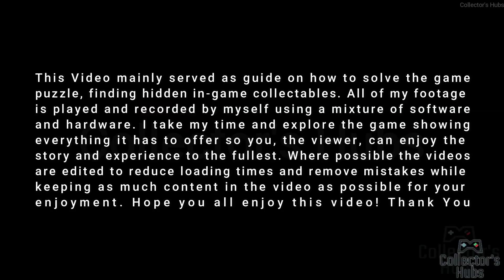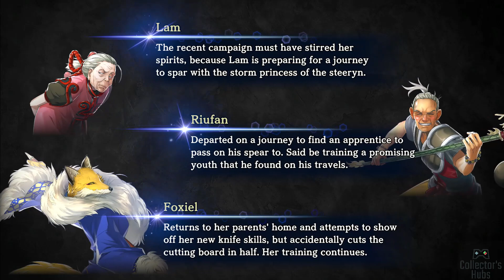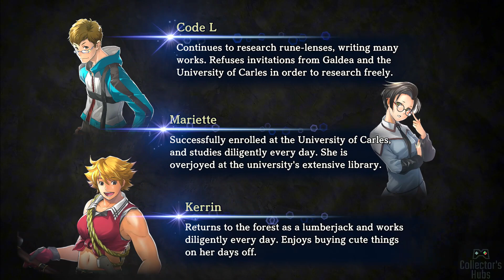Eiyuden Chronicle: Hundred Heroes Walkthrough Part 21 END EPILOGUE [NO COMMENTARY] [ENG/DUB]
Eiyuden Chronicles: Hundred Heroes is designed to bring players a modern take on a classic JRPG experience. Get ready to lead 100+ playable characters through a war-torn world only you can save.

Its on XBOX PC GAME PASS DAY 1 as well!!